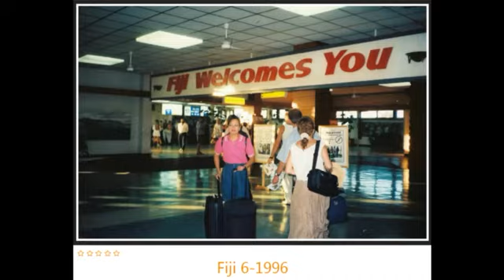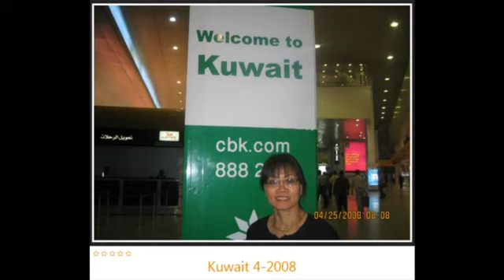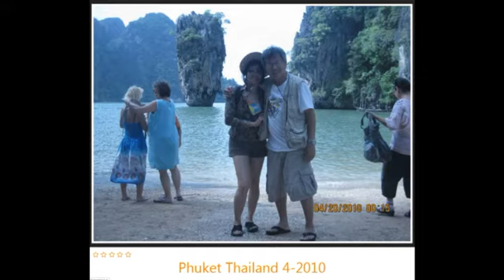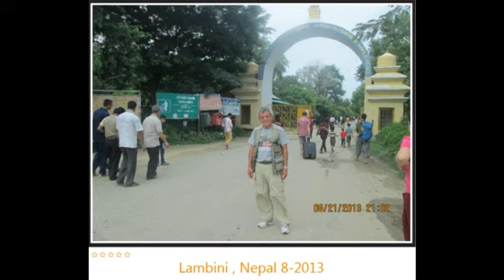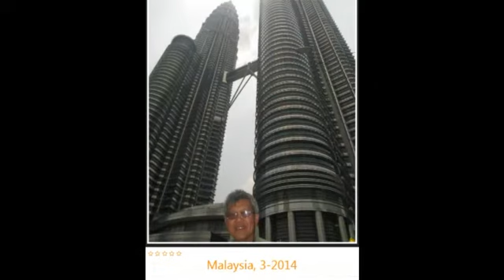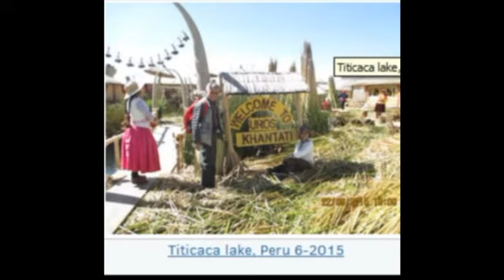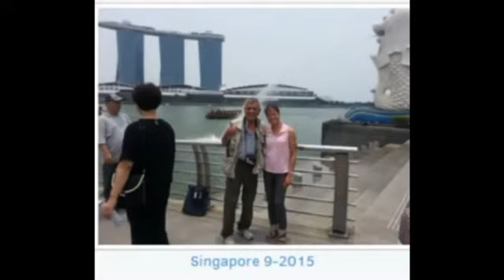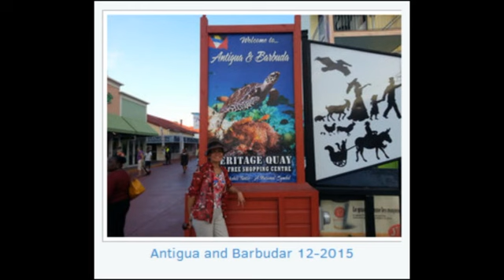Hanh Trinh 30 nam